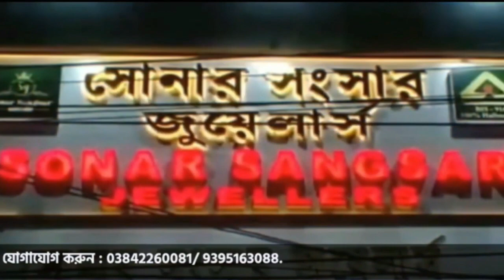করিমগঞ্জ জেলাই ভয়ঙ্কর দুৰ্ঘটনাই: মৃত্যু একজনের